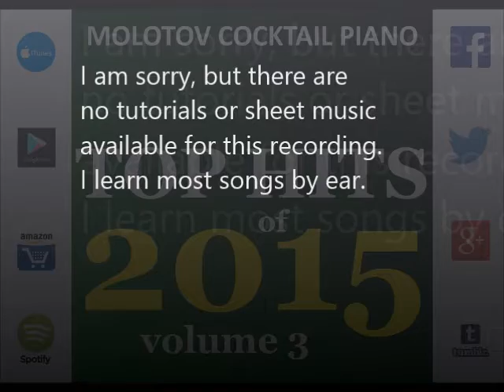Love Me Like You Do - Ellie Goulding [tribute cover by Molotov Cocktail Piano]